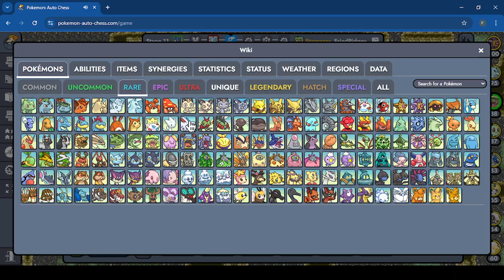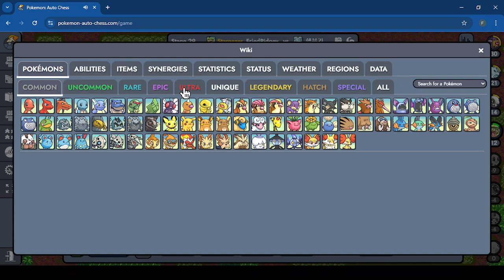POKEMON AUTO-CHESS! TAKE FLIGHT! GLISCOR CAME IN CLUTCH! WOOOOOO ALSKFKLJA SLDKJF ALKSDJF ALSKDJFKLF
pokemon auto-chess!